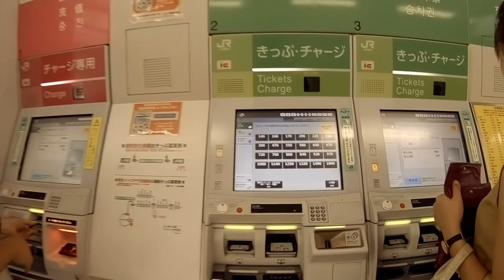A Cinematic Stroll Through Tokyo's Iconic Shibuya Crossing in 4K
filmed with DJI Osmo Pocket: today at the Shibuya crossing.